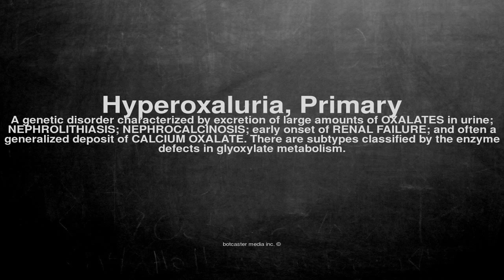Medical vocabulary: What does Hyperoxaluria, Primary mean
What does Hyperoxaluria, Primary mean in English?